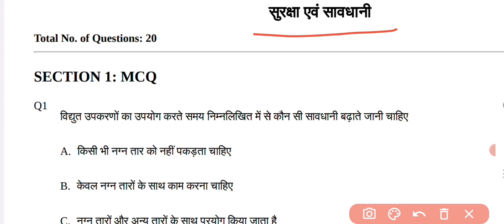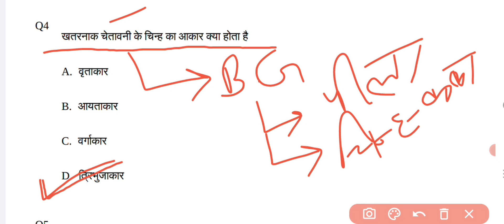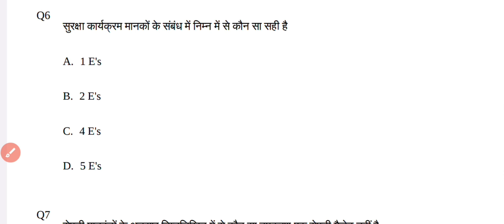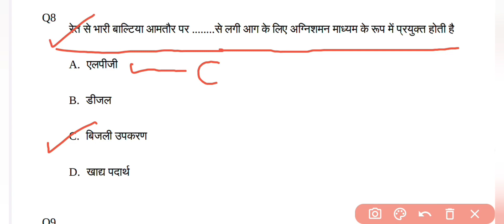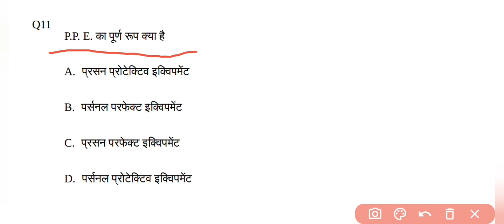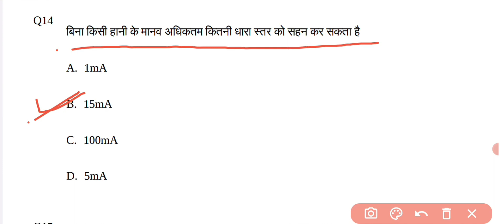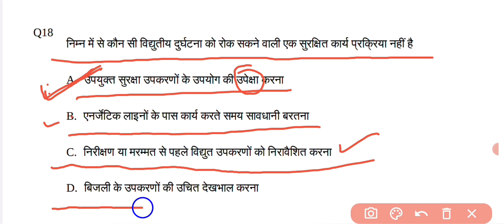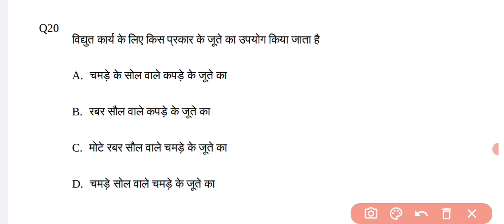सुरक्षा एवं सावधानियां पार्ट 1 objective type question